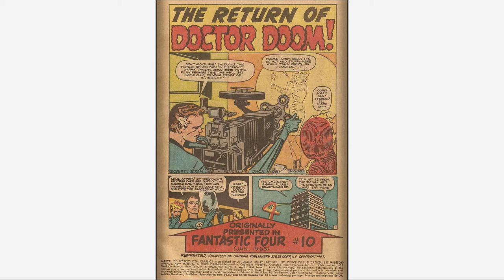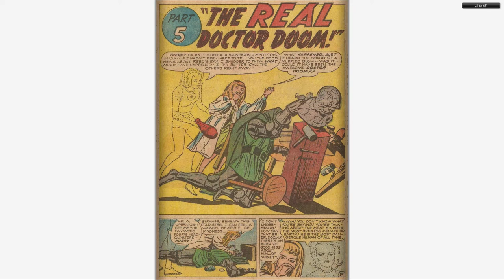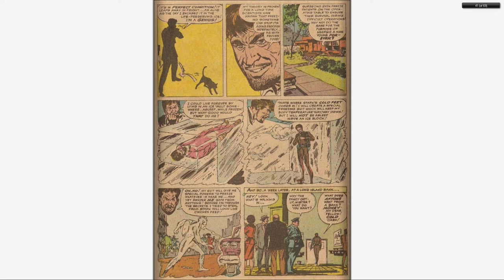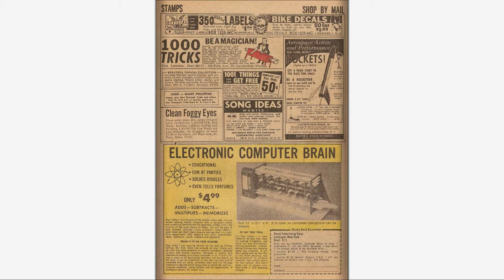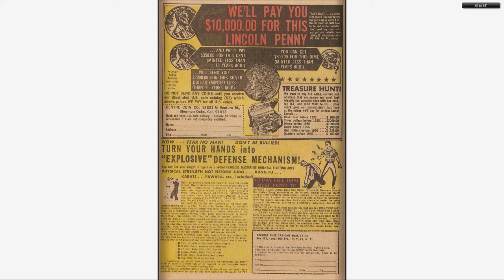196704 Marvel Collectors' Item Classics v1 008